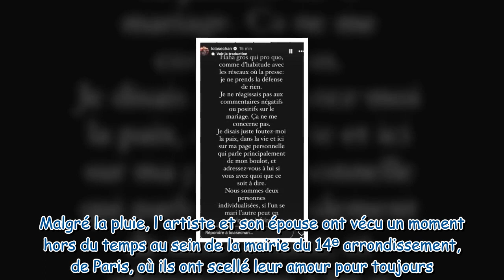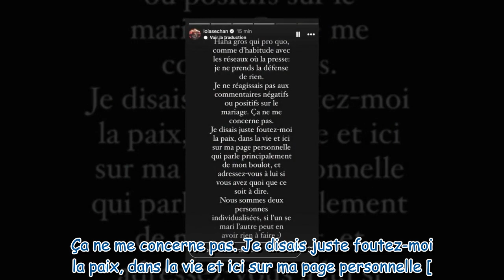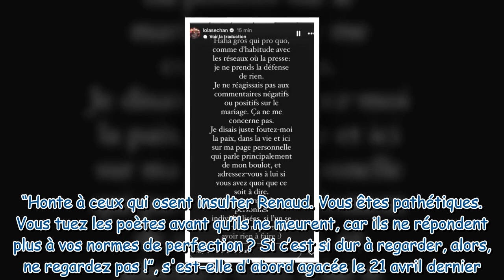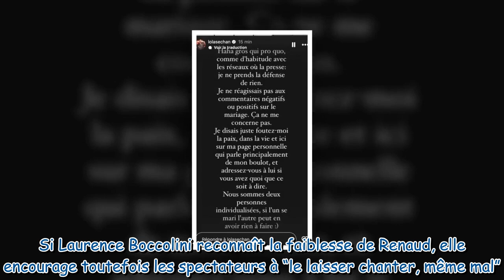Mariage de Renaud et Cerise : Lolita Séchan, la fille du chanteur, fait une prise de parole inattend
Mariage de Renaud et Cerise : Lolita Séchan, la fille du chanteur, fait une prise de parole inattendue